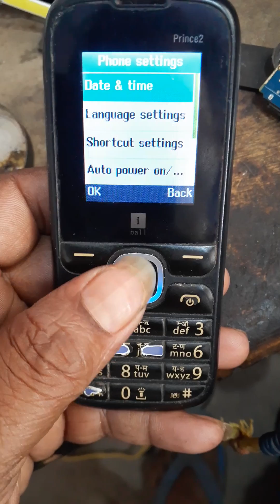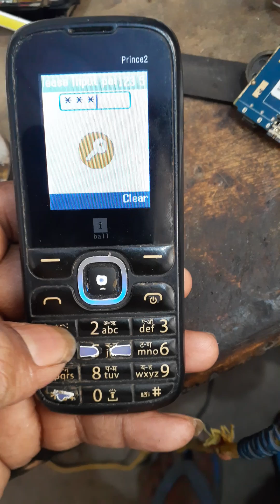I ball kypad mobile reset password 100%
all keypad mobile Reset key password